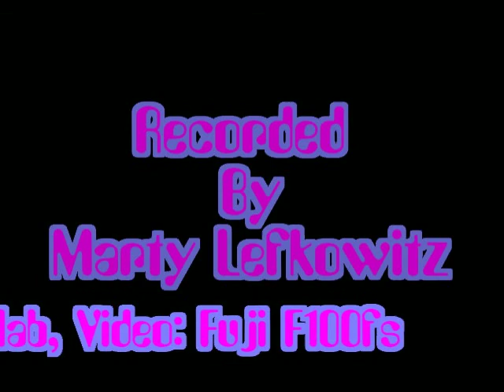Hello Trouble 11-23-11 Brokedown in Bakersfield, Slims, SF, CA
Video taken with a Fuji F100FS audio was recorded with sbd+Josephson C42MP (Split Stage)-Presonus Firebox-Wavelab